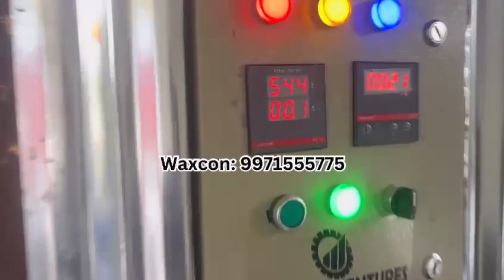Water Tank Temperature Control System with digital meter by Waxcon Ventures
Water Tank Temperature Control System by Waxcon Ventures

In this video, we explore the innovative Water Tank Temperature Control System designed to optimize and regulate the temperature of your water storage.

Key Features:

Smart Temperature Monitoring: Our system utilizes advanced sensors to continuously monitor the water temperature in your tank.

Automatic Heating and Cooling: Experience hassle-free temperature control as the system automatically adjusts heating or cooling elements based on real-time data.

Energy-Efficient Design: Save on energy costs with our system's intelligent algorithms that ensure optimal temperature conditions without unnecessary power consumption.

User-Friendly Interface: Easily control and customize settings through a user-friendly interface, allowing you to set preferences and monitor the system remotely.

Benefits:

Prevents water freezing during cold seasons.
Protects against overheating in warmer climates.
Increases the lifespan of water heaters and equipment.